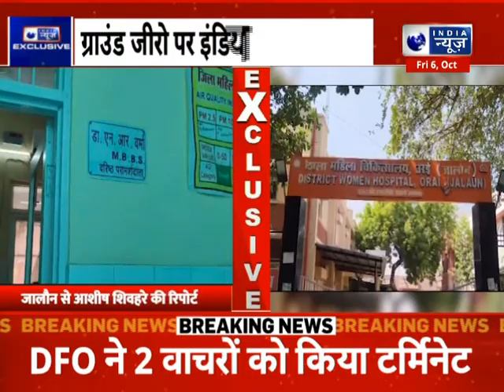Exclusive : Hospital की रियलिटी चेक, क्या है स्वास्थ्य व्यवस्थाओं का हाल | India News UP Live